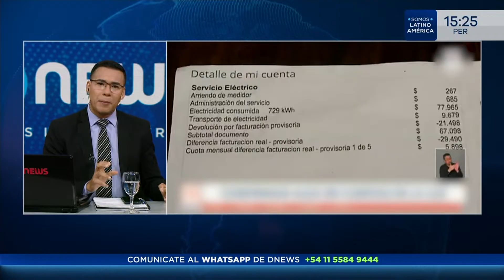Subsidio por alza de tarifas eléctricas. Entrevista a Diego Pardow en DNews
Lucía López conversó con Diego Pardow, ministro de energía, sobre el anuncio del gobierno chileno la triplicación del subsidio eléctrico para ayudar a los hogares vulnerables ante la nueva tarifa de luz. Se financiará con impuestos y cambios en el mercado eléctrico.

🔌 El subsidio ampliado beneficiará a más de la mitad de la población chilena, alcanzando a 10 millones de personas.
💼 Se busca mantener la responsabilidad fiscal al financiar el subsidio con impuestos y tarifas específicas.
⚡ La propuesta incluye cambios en el mercado eléctrico para reducir los costos de energía para todos los consumidores.

📺 301 | @TeleCentroAr
📺 570 | @flow_ar

🔴 +DNEWS +VIVO

Horarios 🇦🇷 🇨🇱 🇺🇾
06 a 08 DNews al amanecer
08 a 12 DNews a la mañana
12 a 14 DNews primera edición
14 a 20 DNews a la tarde
20 a 22 DNews central

Horarios 🇨🇴 🇪🇨 🇵🇪
04 a 06 DNews al amanecer
06 a 10 DNews a la mañana
10 a 12 DNews primera edición
12 a 18 DNews a la tarde
18 a 20 DNews central